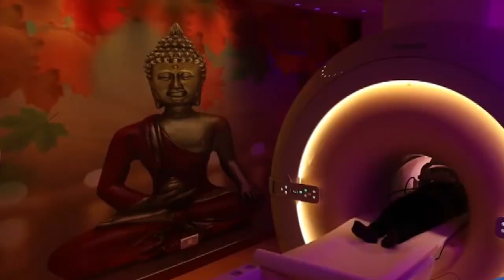गौ तस्कर अकबर बंजारा के भाई समीम बंजारा की इतने करोड़ की संपत्ति हुई सील || First byte.tv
अंतर्राष्ट्रीय गौतस्कर की करोड़ों की सम्पत्ति सील

गैंगस्टर अकबर बंजारा की संपत्ति सील

उग्रवादी हमले में मारा गया था गौ तस्कर अकबर बंजारा

गौ तस्कर अकबर का कनेक्शन पाकिस्तान की आईएसआई से जुड़ा बताया गया

गैंगस्टर अकबर बंजारा की 50 से अधिक संपत्तियां जप्त